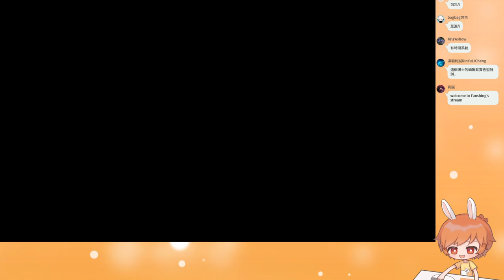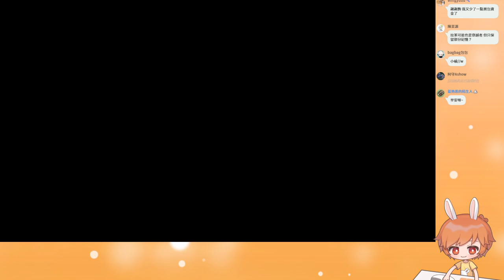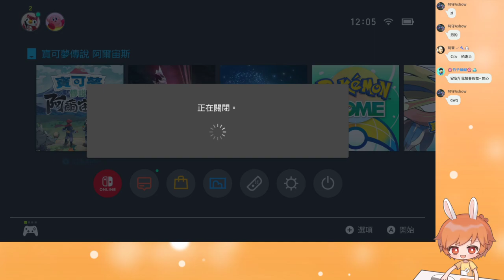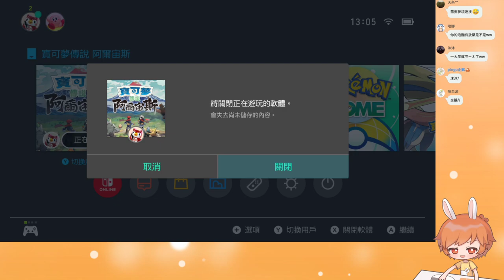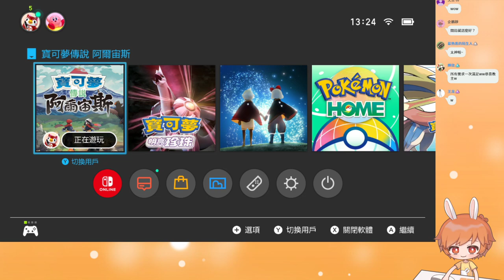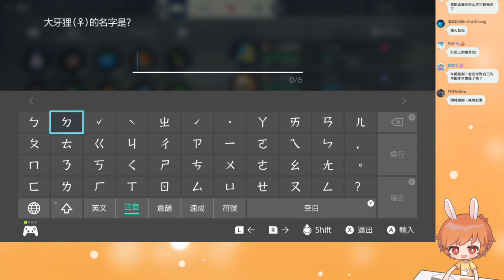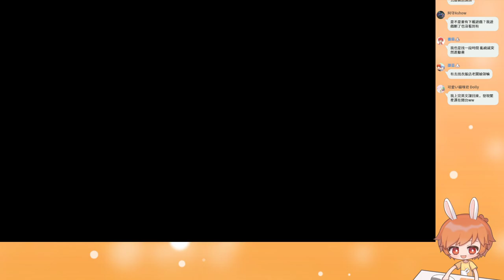【繁星】寶可夢 阿爾宙斯 2022 1 28